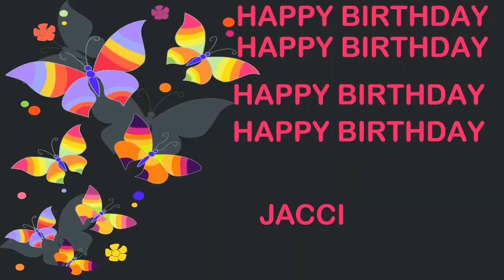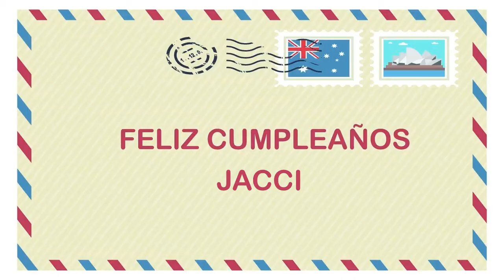Jacci Birthday Postcards & Postales - Happy Birthday